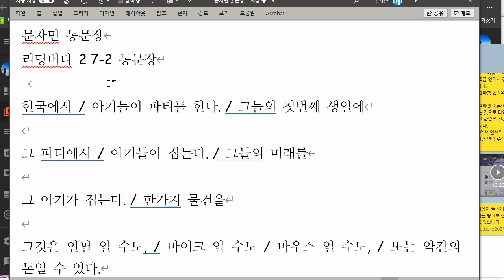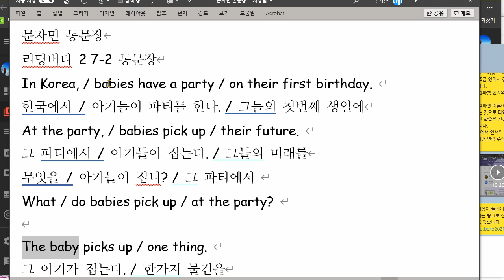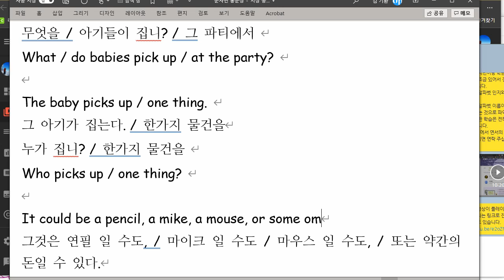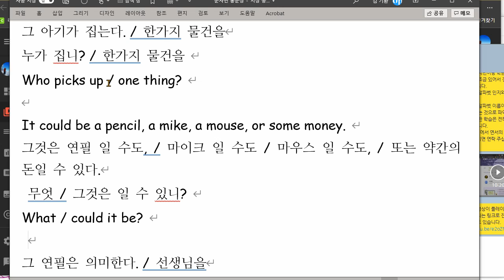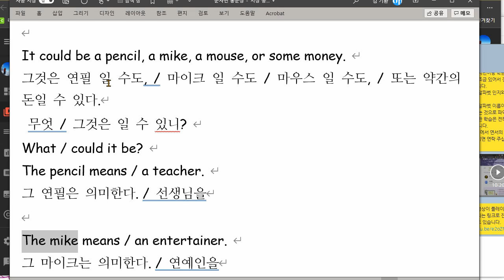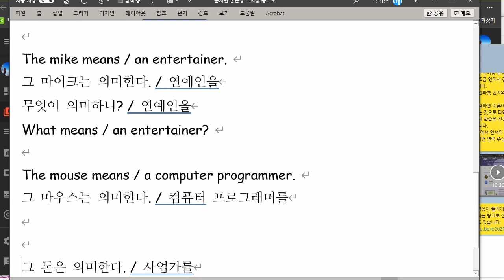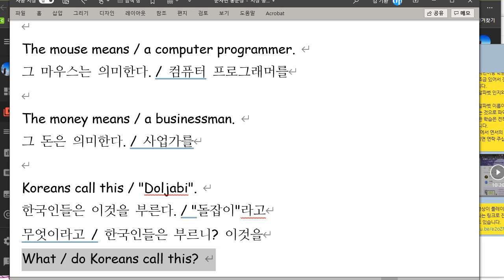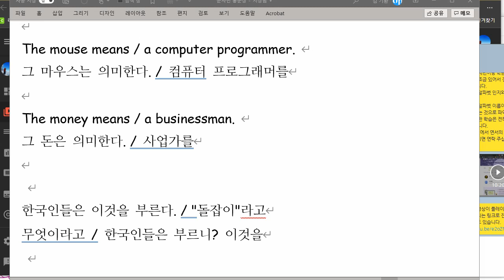문자민 2021 09 01 통문장 성취도 90